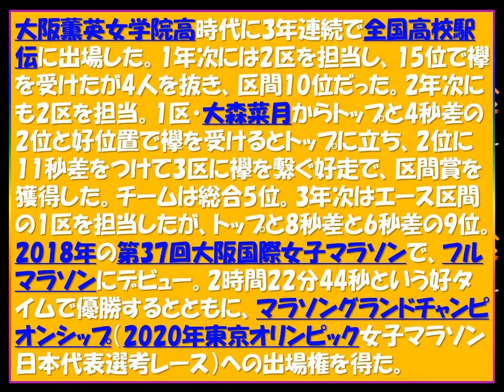松田瑞生（ダイハツ）